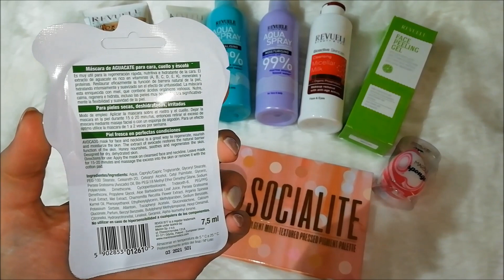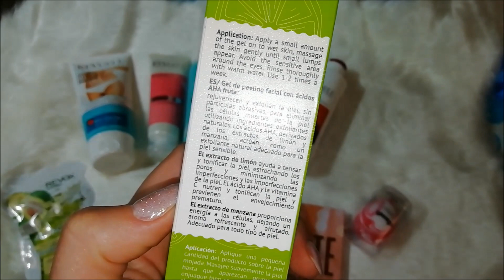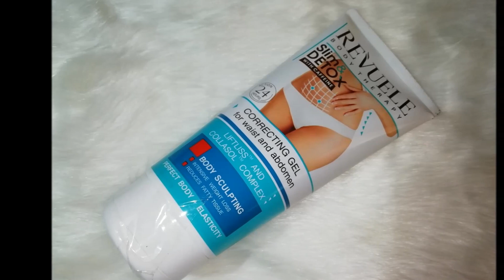HAUL PRIMOR Favoritos low cost: W7, Revox, Revuele. Junio 2019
Haul Primor low cost junio 2019

MIS SITIOS

para España uso myMallBox, compras en USA y ENVIAN A TODOS LOS PAISES, SI USAS MI LINK Y CODIGO
OS DAN 5$ PARA PRIMEROS ENVIOS:

5$ Extras si añadís en PROMOTION CODE: SHOPPING

Todas las opiniones están basadas en mi experiencia personal en mi tipo de piel, pelo, etc. Puede que haya productos que me gusten mucho a mi, pero que a tí no tanto. Cualquier pregunta, no dudes en escribirme!